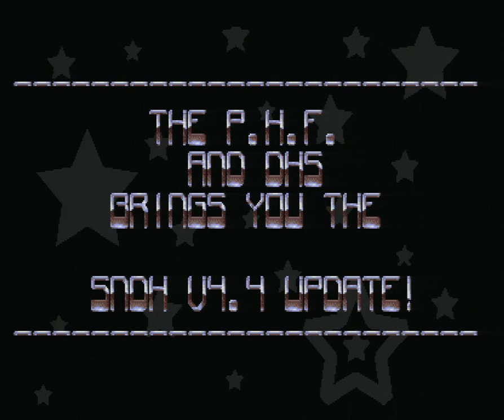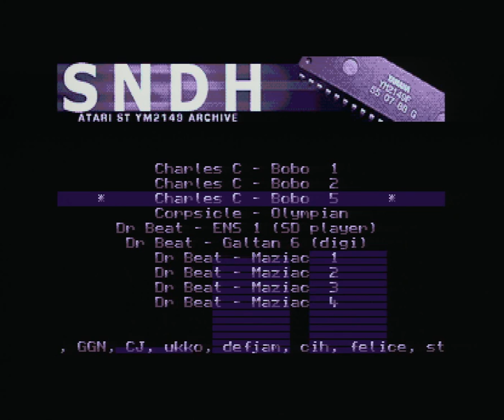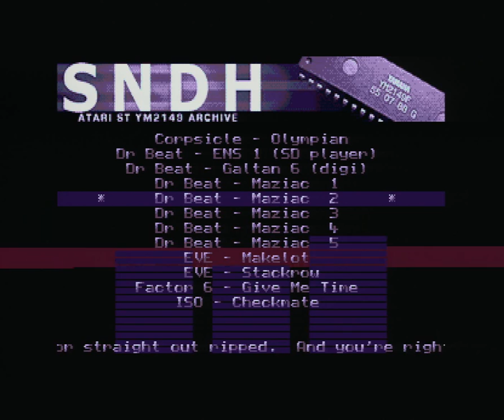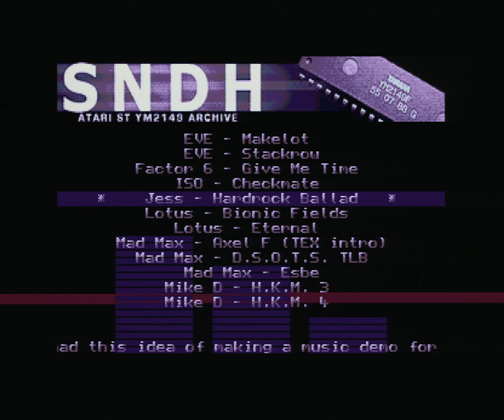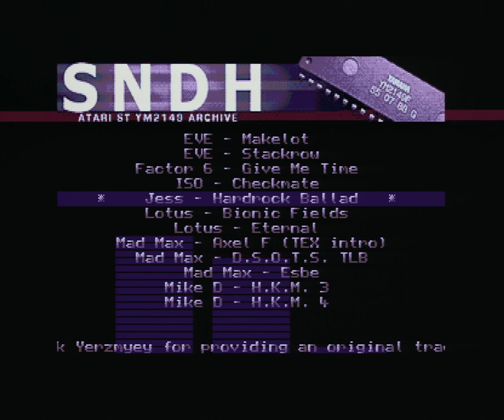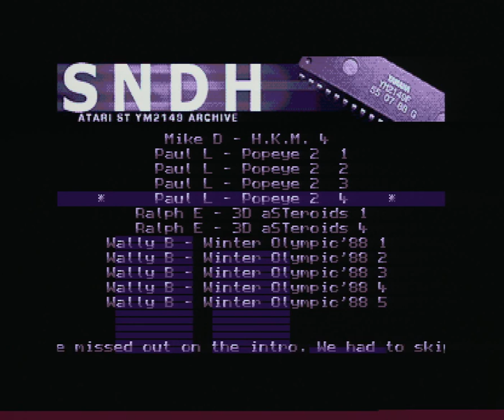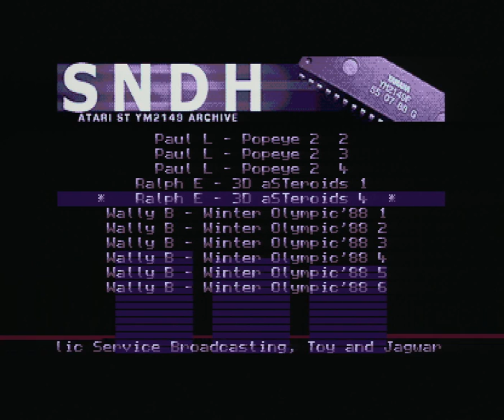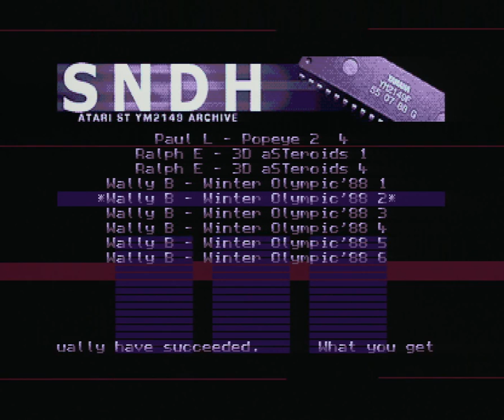SNDH Update v4.4 - [Atari ST] Demo by The P.H.F. and DHS (2014)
SNDH Update v4.4 demo released June 28, 2014 and made by The Psycho Hacking Force and Dead Hackers Society.
It was part of the demo/intro competition at Sommarhack 2014 and came first place.

As the name says so is this a demo for the SNDH archive update 4.4 and the demo contains a selection of new and updated song from the update (both game and demo music), more info can be read in the scrolltext.

I tried to play all songs in the demo to play at least once fully or until i got bored of the music ;-)
I do press the shift button to show raster time used for the music player but only after i pleyd a couple of songs already... i belive the Charles Callet's "Bobo" music takes most raster time.

Recorded from my Atari ST (1 mb) using Micomsoft RGB capturecard SC-500N1 and Xsync-1, software used is AmarecTV and Virtualdub.